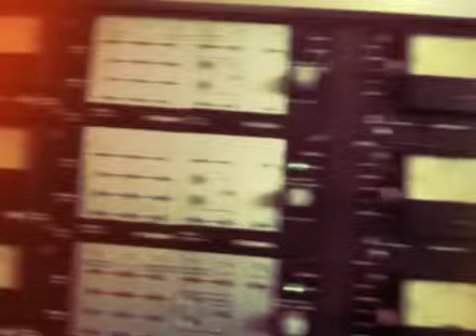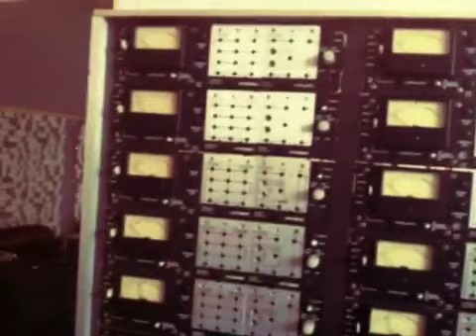Antenna Trash @ T.U.P. Studio